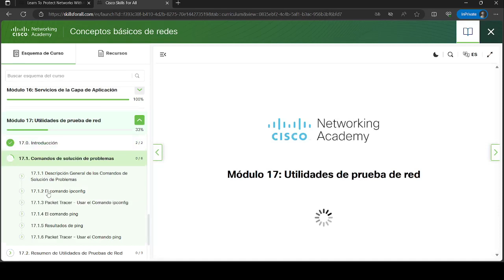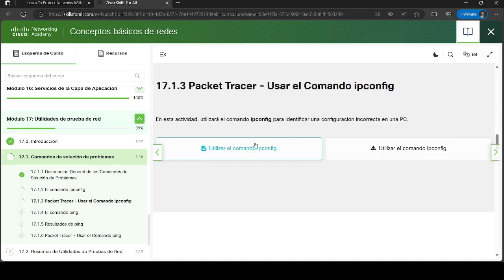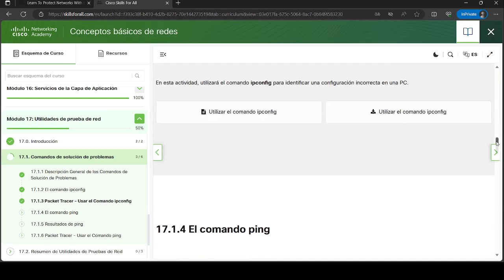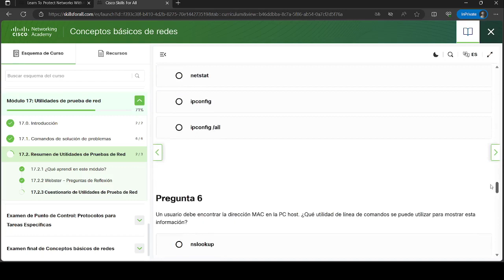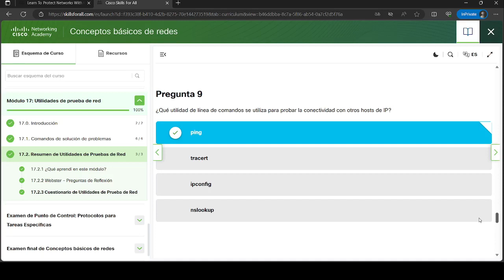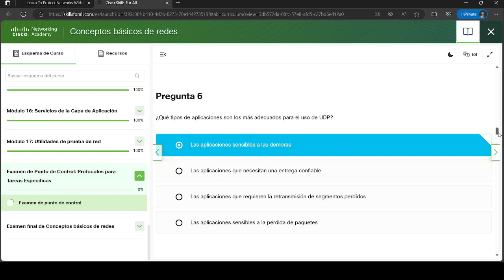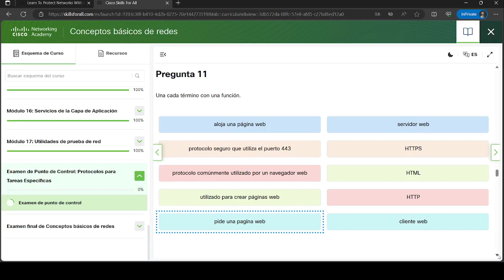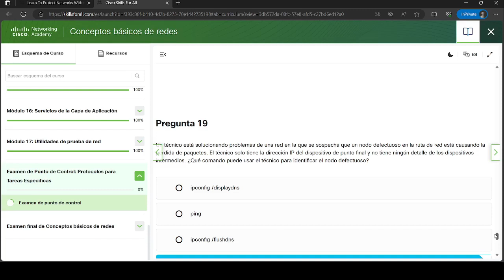Conceptos basicos de redes | Modulo 17: Utilidades de prueba de red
Este video te muestra Conceptos basicos de redes | Modulo 17: Utilidades de prueba de red